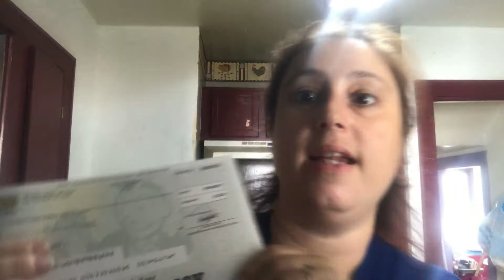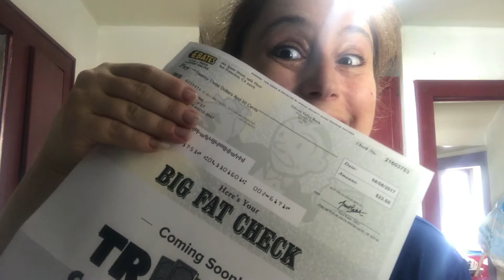Daily vLog 8/17/2017My BIG FAT Ebates CHECK | AHS vLogs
Send Mail!

GENERAL INFO

Code: BGESOOK